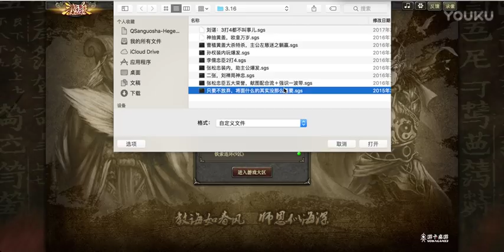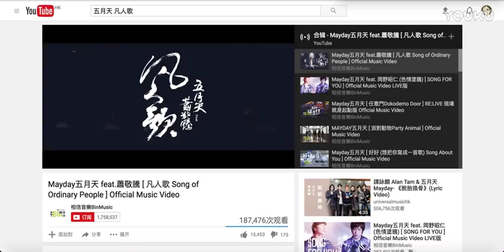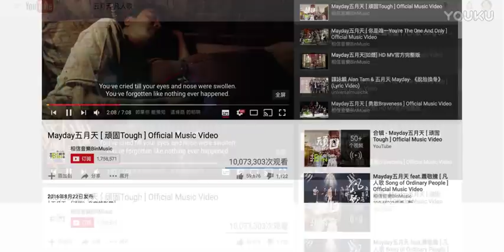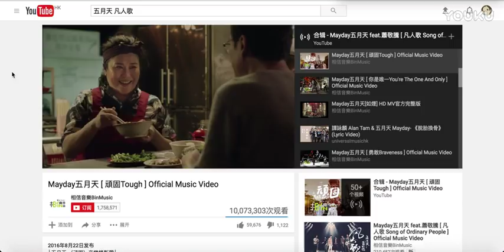忠臣（2）：巧装内孙权玩爆发，新思维二张来当忠【SATOSHI解说三国杀】 超清